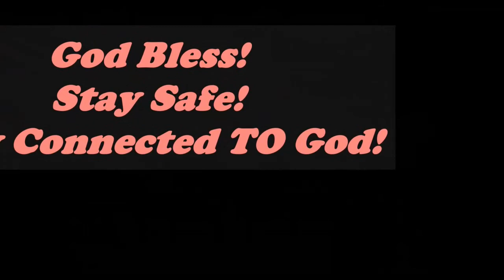"How to Make Fudge d'e Graham!"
Affordable, delicious , easy to make.
ps:sorry for the unnecessary noise
ENJOY WATCHING MGA KAWARAY!